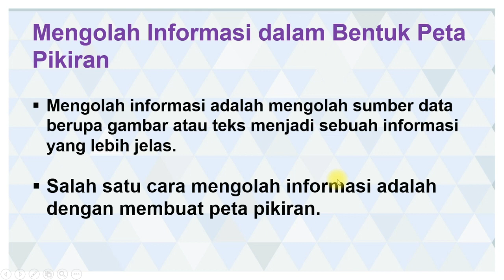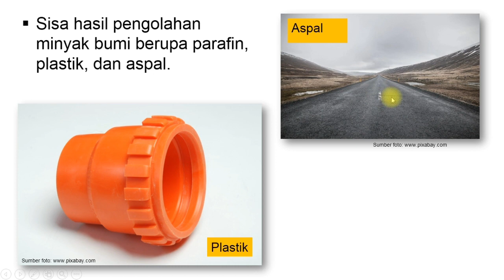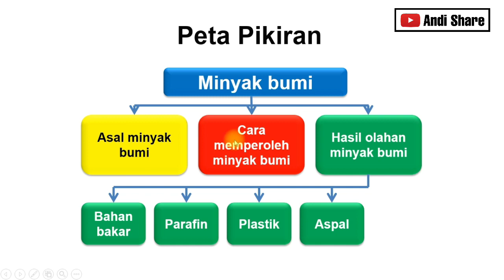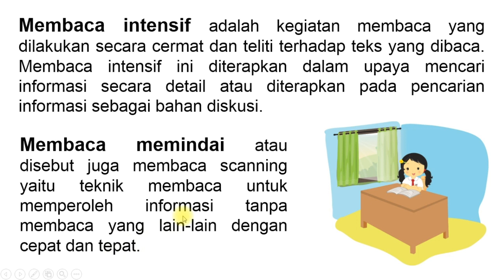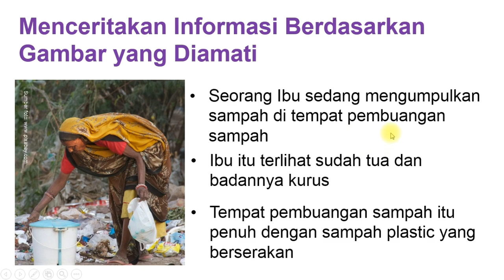Rangkuman Materi | Bahasa Indonesia ( Identifikasi Informasi ) - Tema 2 Subtema 1 Kelas 4